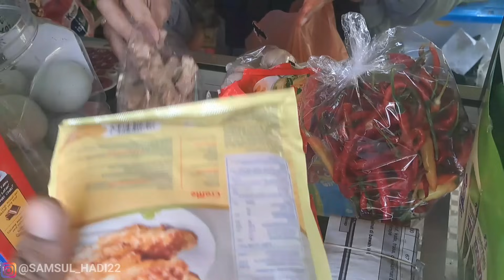Mail yang bakar ayam tapi ngga mau makan ayamnya😫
No rek BRI: 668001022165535 Atas nama Samsul hadi